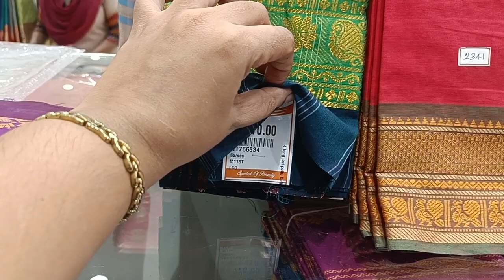நியூ டிஸ்பிளே சாரீஸ் ஒரு விசிட் போலாமா/ Naachiyars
New channel

Address - Naachiyars,
கீழவாசல், மதுரை